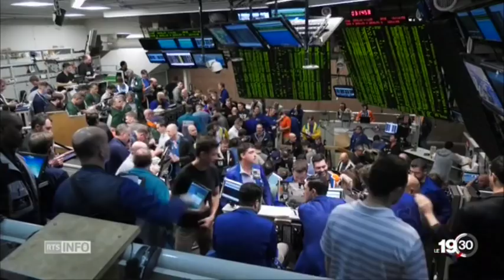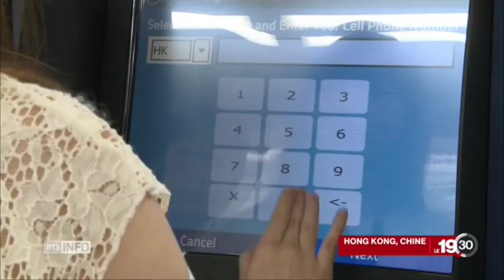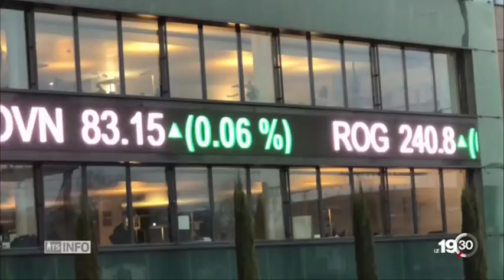Le bitcoin très demandé pour ses débuts sur une bourse mondiale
Le bitcoin continue son envolée phénoménale 19h30 / 2 min. / le 11 décembre 2017

Le bitcoin, mère controversée des monnaies virtuelles, a fait un démarrage en fanfare dimanche sur une bourse mondiale, dépassant sans encombre les 18'000 dollars l'unité dans sa quête de reconnaissance populaire.
Vers minuit, un des premiers produits financiers permettant de parier sur l'évolution et l'avenir de la monnaie virtuelle et proposé sous le symbole boursier "XBT" par le Chicago board options exchange (Cboe), une des deux plates-formes boursières américaines de contrats à terme, a été proposé au prix de 15'000 dollars.

Contrats à plus de 18'000 dollars
S'en est suivie une forte volatilité et un fort trafic ayant rendu inaccessible le site internet du Cboe dans les vingt premières minutes. L'opérateur boursier a assuré que les échanges n'ont pas été affectés et clôtureront lundi vers 22h15 (en Suisse) pour cette première séance.

Vers 04h20, le bitcoin s'envolait à 17'750 dollars l'unité pour le contrat à terme devant expirer le 17 janvier et dépassait ainsi le plus haut franchi sur des plates-formes alternatives sur internet non régulées. Il est même monté dimanche jusqu'à 18'010 dollars.